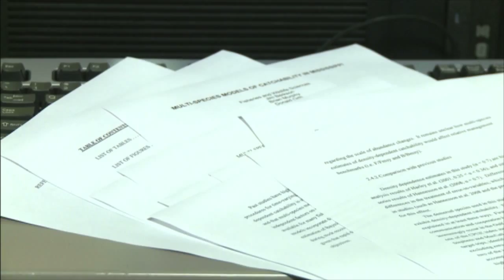Doc Talk Catch and Release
Dr. Hal Schramm explains why catch and release works.